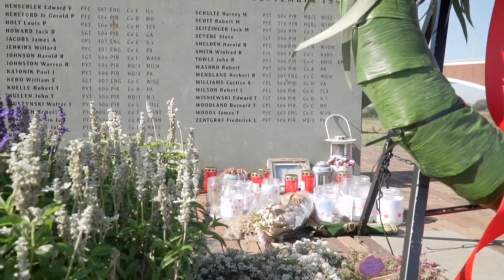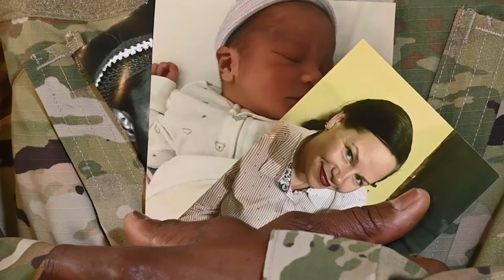Free HD Video - no copyright - war - copyright free video no copyright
In this HD video you can watch sea waves and beach drone video with beautiful blue sky and amazing weather. This video is free to use you can use this video for your project or commercial purpose but you can't sell this footage. You don't need to ask for any permission to use this footage.

free video for YouTube without copyright
copyright free videos without watermark
war between Russia Ukraine 2022
military update
weapons whatsapp status
military,bombs
army sold
army soldiers coming home
Army weapons video